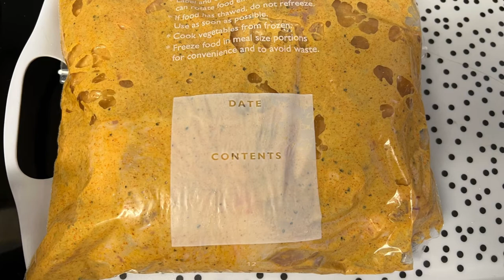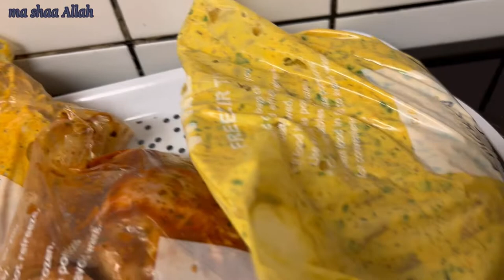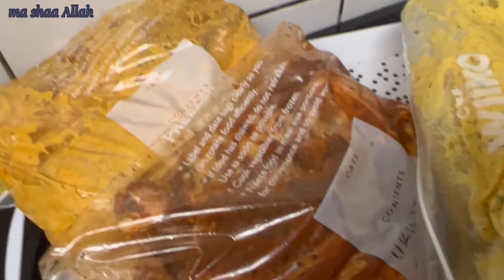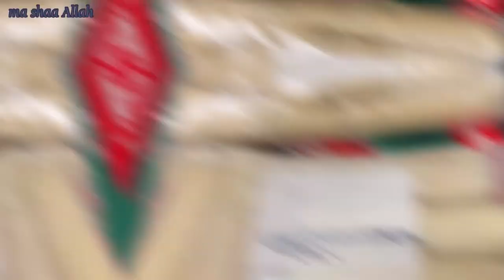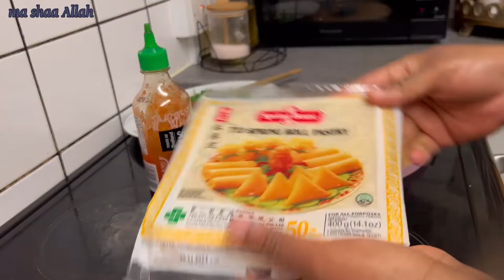7 incredible freezer meal prep for Ramadan/Ramadan meal prep